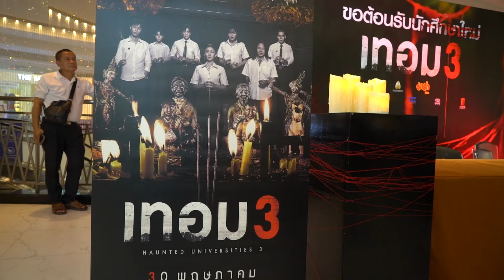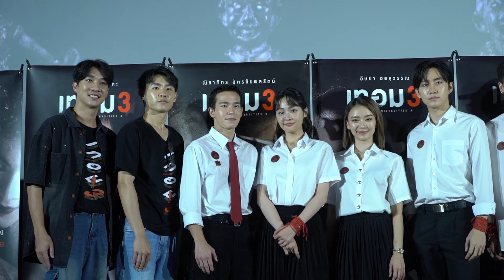ต้อนรับนักศึกษาใหม่ !! "เทอม 3" จัดเต็มทุกพิธีกรรมสุดขลัง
“สหมงคลฟิล์ม อินเตอร์เนชั่นแนล” แถลงข่าวเปิดตัว “เทอม 3” ภาพยนตร์ไทยสยองขวัญแห่งปีอย่างเป็นทางการ เมื่อวันที่ 7 พฤษภาคมที่ผ่านมา ณ โรงภาพยนตร์ เมเจอร์ ซีนีเพล็กซ์ รัชโยธิน

โดยงานนี้จัดเต็มทุกพิธีกรรมต้อนรับนักศึกษาน้องใหม่ของมหาวิทยาลัย เรียกน้ำย่อยความสนุกสุดหลอนด้วยหลากหลายกิจกรรมหน้าโรง พร้อมลงชื่อลุ้นของรางวัลจากพี่เทค ตื่นตาตื่นใจไปกับการบูมของเหล่านักศึกษาผีรุ่นพี่ และการบายศรีสุดขลังที่เปิดให้เหล่าสื่อมวลชนและแฟนคลับเข้าร่วมพิธีพร้อมรับ “โปสเตอร์คาแร็กเตอร์” เป็นของที่ระลึก ก่อนที่จะเข้าไปร่วมงานสอบสัมภาษณ์นักศึกษาใหม่กันภายในโรงภาพยนตร์

เปิดฉากต้อนรับน้องใหม่ด้วยการบูมลั่นโรงจากเหล่านักศึกษาผีรุ่นพี่พร้อมนำทีมนักศึกษาเทอม 3 ไม่ว่าจะเป็น “มาร์ช-จุฑาวุฒิ ภัทรกำพล”, “แพรวา-ณิชาภัทร ฉัตรชัยพลรัตน์”, “อุ้ม-อิษยา ฮอสุวรรณ”, “มาร์ค-ศิวัช จำลองกุล” และ “อัด-อวัช รัตนปิณฑะ” เข้าสู่การสอบสัมภาษณ์และพูดคุยถึงเบื้องหน้าเบื้องหลังโปรเจกต์สุดสยองเรื่องนี้ เสริมทัพความน่าสนใจของภาพยนตร์จาก 4 ผู้กำกับเจเนอเรชันใหม่ฝีมือสุดเก๋าอย่าง “นัทสอ-สรวิชญ์ เมืองแก้ว”, “ตู้-อัศฎา ลิขิตบุญมา”, “เบิ้ล-นนทวัฒน์ นำเบญจพล” และ “โจ้-อรุณกร พิค” ด้วยมุมมองใหม่ๆ ที่จะปลุกตำนานเรื่องเล่าหลอน สยอง เฮี้ยน 3 บทใหม่ 3 ภูมิภาคทั่วไทยที่สิงอยู่ในรั้วมหาวิทยาลัยให้สะพรึงไปทุกสถาบัน

จากนั้นเป็นการถ่ายภาพรวมนำโดย “คุณเตือนใจ เตชะรัตนประเสริฐ” รองประธานกรรมการ บริษัท สหมงคลฟิล์ม อินเตอร์เนชั่นแนล จำกัด, “คุณจาตุศม เตชะรัตนประเสริฐ” รองประธานกรรมการฝ่ายสื่อสารการตลาดฯ และโปรดิวเซอร์ภาพยนตร์, “คุณชมศจี เตชะรัตนประเสริฐ” รองประธานกรรมการฝ่ายขายฯ, “คุณภาสินี จารุภูมิ” Group Brand Manager กลุ่มผลิตภัณฑ์การตลาด 2 สินค้ามาม่า บริษัท สหพัฒนพิบูล จำกัด (มหาชน), “คุณวิชัย กุลธวัชชัย” ผู้อำนวยการฝ่ายการตลาด บริษัท เมเจอร์ ซีนีเพล็กซ์ กรุ้ป จำกัด (มหาชน) และ “คุณสิทธิชัย เทพไพฑูรย์” จากบริษัท เกมอินดี้ Co-Founder เกมบุสสดี ร่วมด้วยทีมโปรดิวเซอร์มือฉมัง “โขม-ก้องเกียรติ โขมศิริ”, “มะเดี่ยว-ชูเกียรติ ศักดิ์วีระกุล” และ “ต่าย-ภัทราวุธ มาตยานุมัตย์” พร้อมทีมผู้กำกับและนักแสดงเรื่องนี้

ความสนุกสนานยังไม่หมดเพียงเท่านี้ ถึงเวลาเฉลยพี่เทคและลุ้นรับของขวัญสุดพิเศษ “เสื้อยืดเทอม 3” จำนวน 20 รางวัลกันไปเลย

ปิดท้ายงานด้วยเสียงฮือฮาพร้อมทวีคูณความหลอนและความน่าดูยิ่งขึ้นไปอีกกับการฉาย “ตัวอย่างภาพยนตร์ฉบับเต็ม” เป็นครั้งแรก! ซึ่งทีมนักแสดงและผู้กำกับก็ได้รับชมบนจอใหญ่ไปพร้อมกับเหล่าสื่อมวลชน แขกรับเชิญ แฟนคลับ และนักศึกษารุ่นพี่ในตำนานที่อาจสิงสู่อยู่ในงานนี้โดยพร้อมเพรียงกัน

ทุกพิธีกรรมนำมาซึ่งตำนาน! “เทอม 3” สยองแน่ 30 พฤษภาคมนี้ ในโรงภาพยนตร์